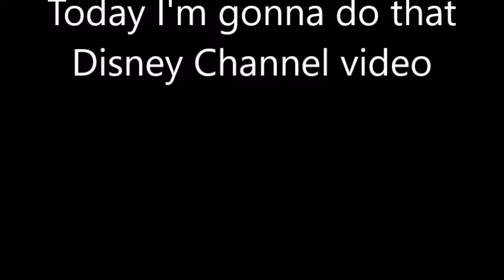Disney Channel Scandinavia - KIM POSSIBLE - End Credits